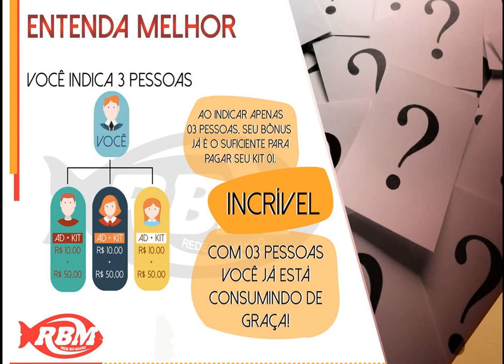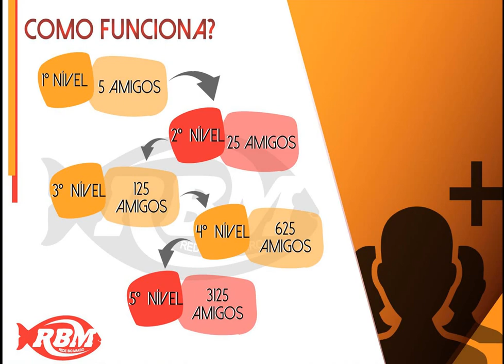Rede Big Makro - Apresentação rápida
Plano de marketing – RBM (Rede Big Makro)
Adesão R$ 30,00 + 150,00 – Kit de alimentos só para Rondonópolis, em breve franquias para outras localidades.
Recebe um Kit de alimentos e pode indicar pessoas pra comprar no ganhando 5% de tudo que o seu indicado comprar
Quando seu indicado adquirir um kit de alimentos por R$ 150,00 ele começa a participar do sistema, e estará apto a ganhar todos os bônus.
E você que o indicou ganha R$ 50,00
Você pode indicar quantas pessoas que você quiser
A empresa distribui uma bonificação mensal até o 5º nível da seguinte forma:
1º Nível R$ 10,00
2º Nível R$ 8,00
3º Nível R$ 12,00
4º Nível R$ 10,00
5º Nível R$ 10,00
Fechou o 5ª nível Bônus de mais de 30.000,00 por mês

Apenas um cadastro por CPF
Pra fazer parte tem que ser maior de 18 anos
ou peça o ID de quem te apresentou este negócio...
Rumo ao sucesso